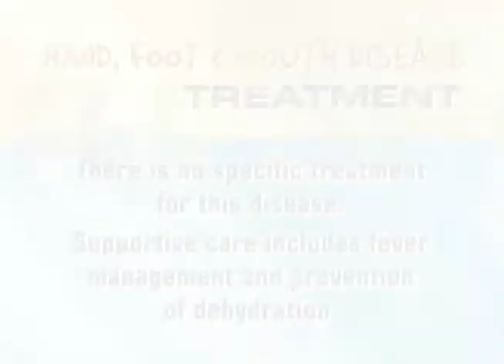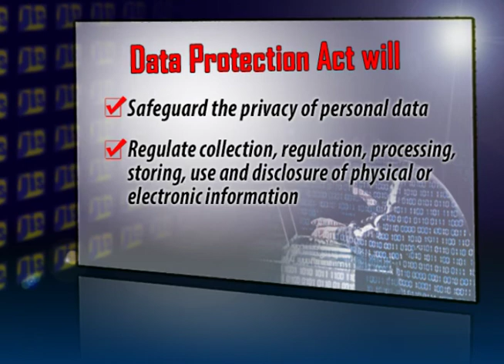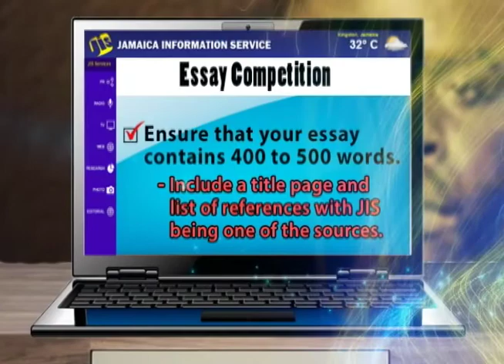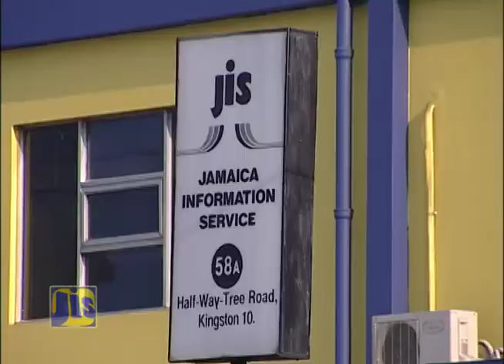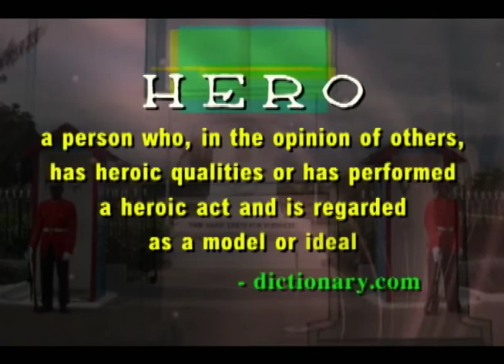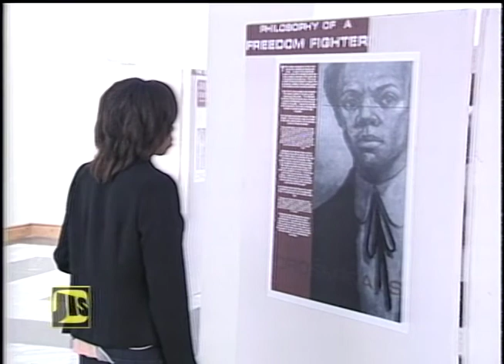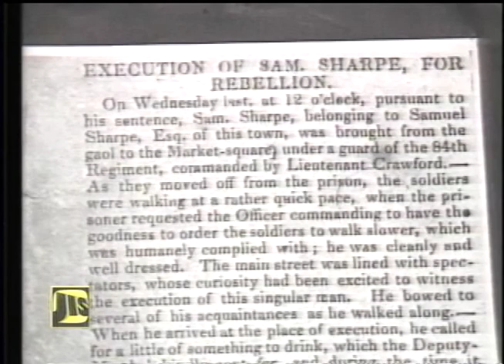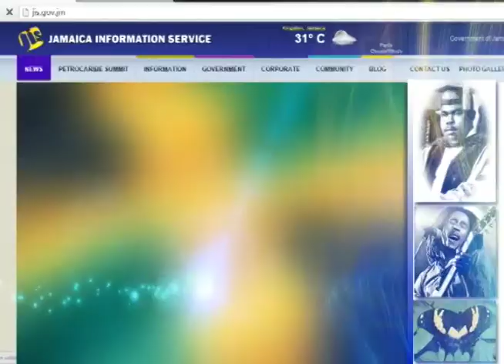Jamaica Magazine - October 16, 2015